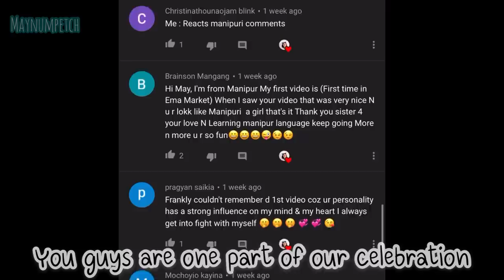50K+subscribers celebration|Manipuri song cover behind the scenes 🎉🎀 ft. June violin 🎻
*For work please contact Facebook page or Instagram : Maynumpetch

Hi, my name is May I hope you like me, my videos and my channel.

More me on Instagram and Facebook page